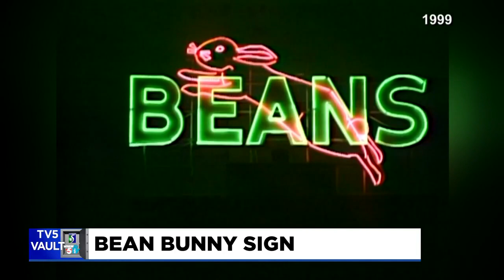TV5 Vault: The Bean Bunny sign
On this edition of the TV5 Vault, we're taking a look at the Bean Bunny sign.